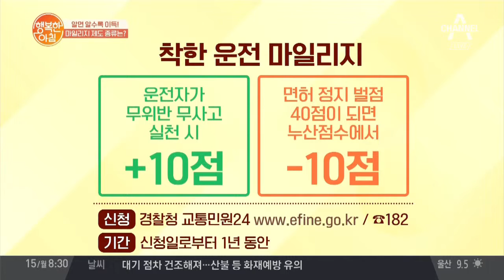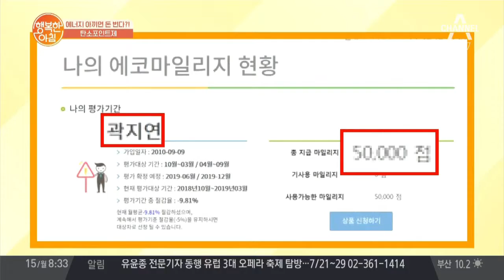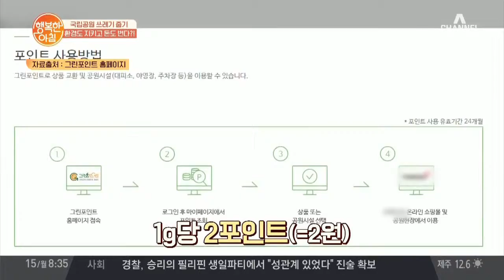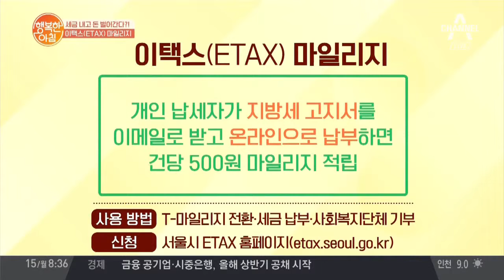면허 정지 위기, 이것만 있으면 대처 끝? l 행복한 아침 44회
3#면허 정지 위기, 이것만 있으면 대처 끝?

우리 주변에서 쌓을 수 있는 각종 마일리지!

마일리지 꿀팁, 놓치지말고 꼼꼼히 챙겨서

스마트하게 생활하자!